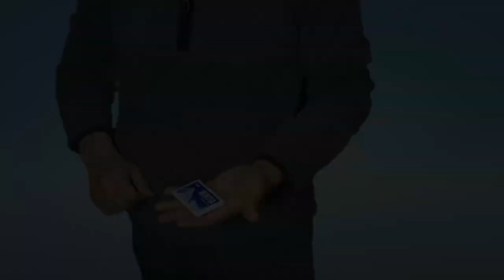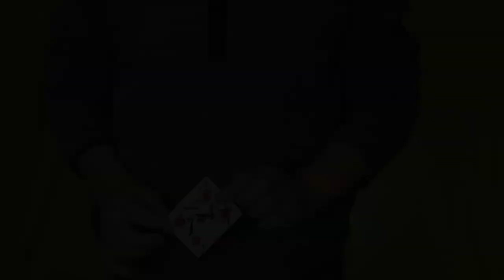ホワイト・ウインド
ホワイト・ウインド by Higpon